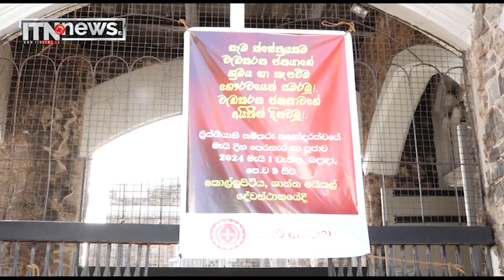ඔබලාට අවුරුදු 50කින් කොරන්න බැරි වුණු දේ අපි දවස් 46කින් කරලා පෙන්නනවා